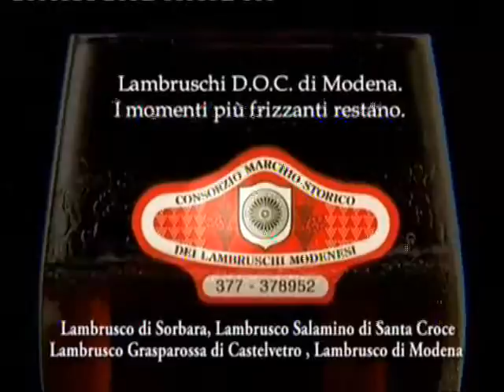Terremoto Emilia, 296 Chiese danneggiate, 118 quelle riaperte.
Sei le Diocesi interessate. il 25 Marzo riaprira' il Duomo di Carpi.